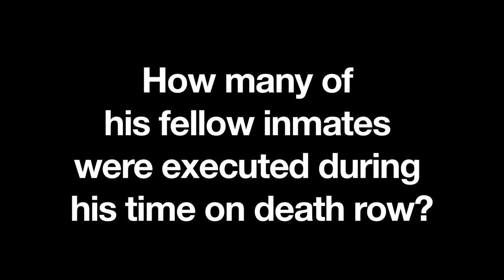Former death row inmate Juan Melendez visit Walla Walla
Death-penalty opponent and former death row inmate Juan Melendez spent a few days in Walla Walla speaking to students and the public at Whitman College and Walla Walla Community College.